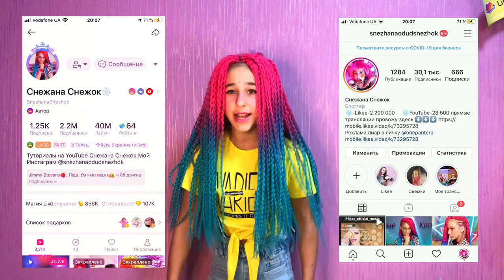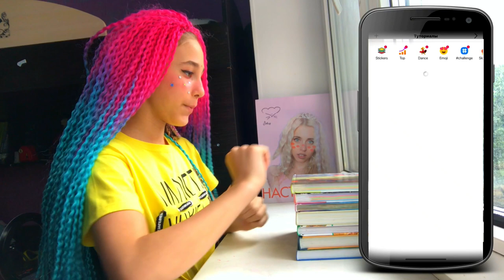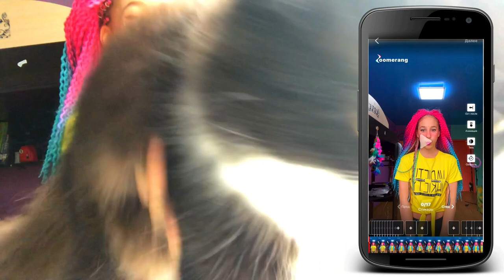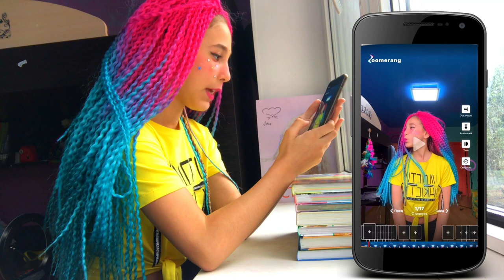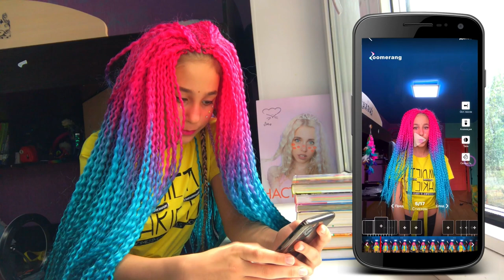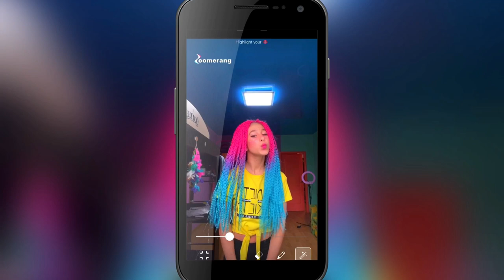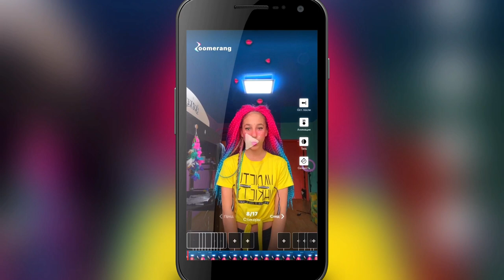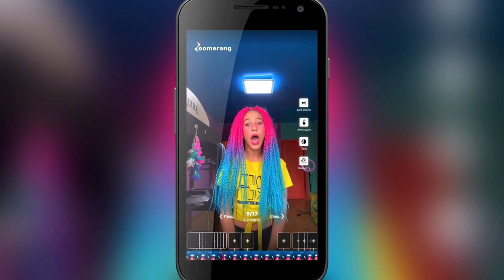ТУТОРИАЛ ГУБКИ БАНТИКОМ /ЛОВИМ СВОИ ГУБКИ